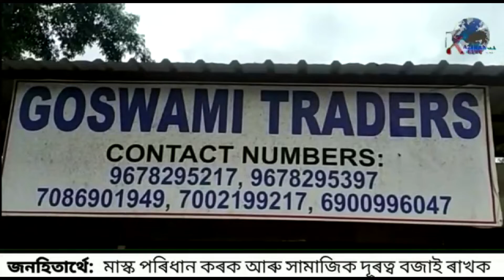কাজিৰঙাৰ গঁড় চিৰিয়াখানালৈ!! Rhino Translocate to zoo!! Kaziranga!!2022